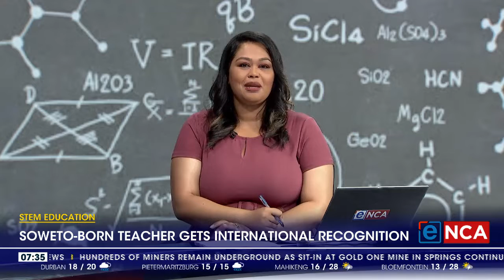STEM Education | Soweto-born teacher gets international recognition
Mlungisi Nkosi has launched a channel to teach maths and science. It's part of his mission to democratise STEM, or Science, Technology, Engineering and Maths. That mission has earned him a global teaching award as an Educational Influencer.